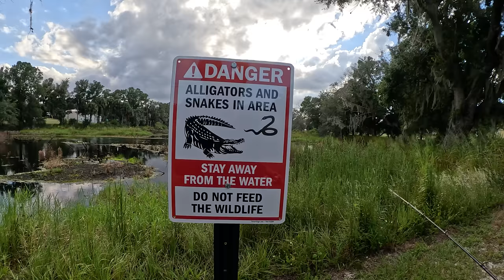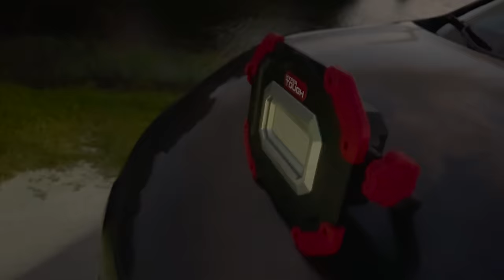Solo no Pântano da Flórida Capturando Peixes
Sozinho em busca de peixes para alimentação, pesquei um peixe muito saboroso e preparei na minha grelha de carvão!